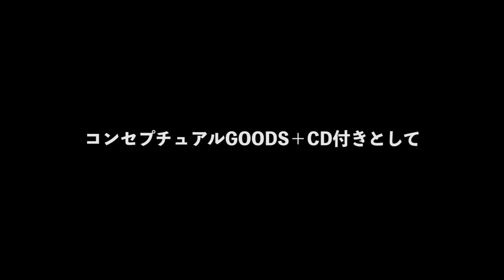2019.08.17 NAGOYA HeartLand「GLORIOUS BLAZE」「PERSONA」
新型コロナウィルスの影響により中止になった9周年の記念公演を
当日の会場であったLIQUIDROOMより生配信を行います。

■公演日程
8月23日（日） 開演19:15／配信開始19:30

■アーカイブ視聴期間
生配信終了後、アーカイブ作成完了後より、8月26日（水）23:59まで

■チケット販売期間
7月29日（水）22:00〜8月26日（日）20:00
※スペシャル特典付きチケットは抽選販売となります。
申し込み期間：7月29日（水）22:00〜8月9日（日）23:59
当落発表：8月10日（月）
入金期間：8月11日（火）10:00〜8月13日（木）23:59

チケットは特典内容により異なります、下記よりご確認ください。

★Streaming Ticket　¥3,000-（税込）

LIVE視聴のみのチケットとなります。

★Streaming Ticket グッズ付き　¥5,000-（税込）

下記、グッズ付きのチケットとなります。
[グッズ内容]
・オリジナルピクチャーチケット
・ミニタオル(SIZE：20cm×20cm）

販売数に限りがございます。
予定枚数に達し次第、販売終了となります。

★Streaming Ticket グッズ + DVD付き　¥10,000-（税込）

オリジナルグッズに加え、公演当日、本特典用に収録したLIVE映像（当日未配信）のDVD付きチケットとなります。

[グッズ内容]
・LIVE DVD（当日未配信の2曲収録を予定しております）

★Streaming Ticket スペシャル特典付き　¥50,000-（税込）

各メンバーごと、限定1枚のみの抽選販売
7月31日熊谷公演で使用した衣装（上半身のみ）を特典としてお送りいたします。

＊ピクチャーチケット、オリジナルグッズ、DVDは付属いたしません。

特典付きチケットをお買い求めのお客様は
購入時に必要事項（郵便番号/住所/氏名/お電話番号/メールアドレス）をご記入ください。

フォーム送信後の修正はできません、誤って入力した場合、発送できない場合もございますので
ご記入の際は必ず内容をお確かめください。

お電話番号、メールアドレスは任意でご記入いただき
発送先情報の確認のために使用させていただく場合がございます。

発送先は日本国内に限らせていただきます。

LIVE DVDの製作に日数を要するため、2020年9月中の発送を予定しております。
発送完了後、THE MICRO HEAD 4N’S OFFICIAL WEBSITE・Twitterにてお知らせさせていただきます。

普通郵便での発送となりますので予めご了承ください。

【注意事項】
・ご購入の際はチケット料金の他にZAIKO手数料が発生いたします。
　チケットの種別により手数料も異なります。
・配信のURLは購入したZAIKOアカウントのみで閲覧可能です。
・URLの共有、SNSへ投稿をしてもご本人のZAIKOアカウント以外では閲覧いただけません。
・途中から視聴した場合はその時点からのライブ配信となり、巻き戻しての再生はできません。
・配信映像はご利用いただいておりますインターネット回線の状況に大変影響を受けます。
　出来る限りご利用回線の負荷を少なくした状態でご視聴ください。
・お客様のご視聴いただく環境によって視聴がスムーズではない可能性もございます。
・一度購入されたチケットの払い戻しはできません、ご了承ください。